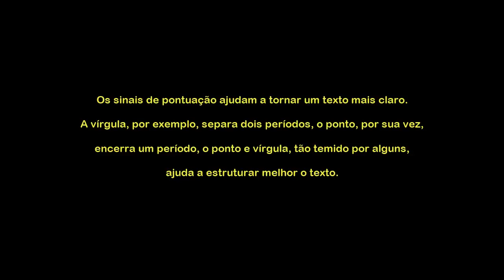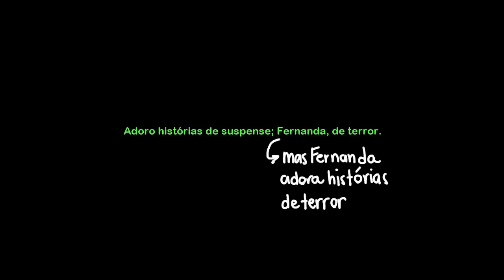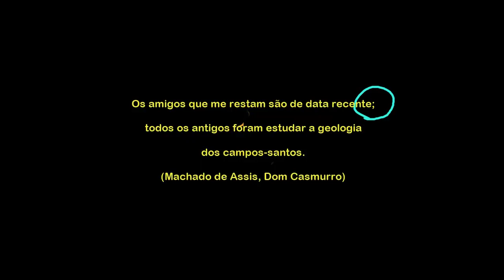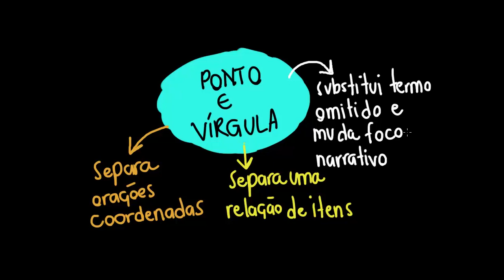Uso de ponto e vírgula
Nesta videoaula, apresentamos as regras que definem o uso do ponto e vírgula.